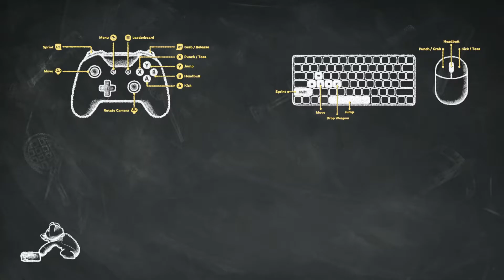ЭВОЛЮЦИЯ ЗВЕРЯТ МАКСИМАЛЬНЫЙ УРОВЕНЬ PARTY ANIMALS